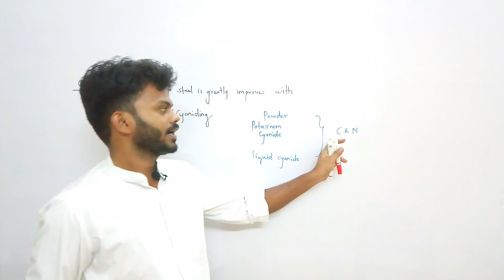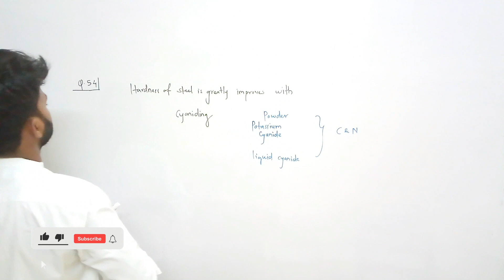Q-54 | GATE Mechanical-2003 Solved Paper | GATE Mechanical Previous Year Question Solution